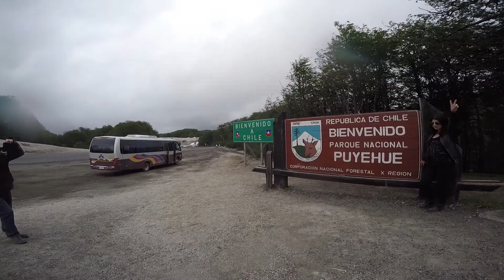Chile, Argentina, Chile / Fin de estudios!